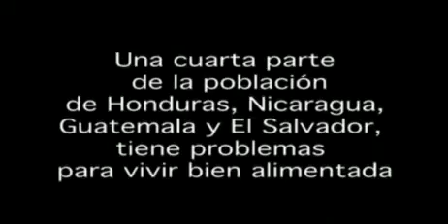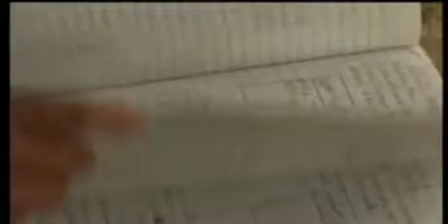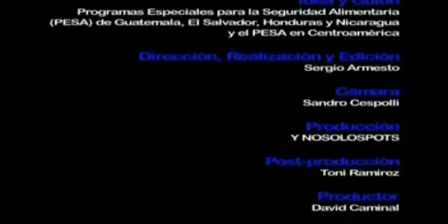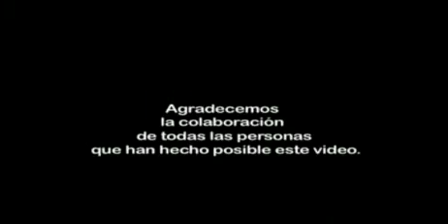Buenas practicas en PESA Centroamérica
Este video resume ocho experiencias que enseñan que es posible mejorar la Seguridad Alimentaria Nutricional (SAN) de las familias rurales de Centroamérica. Muestra acciones en la organización, la participación de la mujer, la sostenibilidad, el manejo adecuado de los recursos productivos y acceso a crédito, entre otros aspectos. Todo desde una visión integral que no se conforme con producir más, sino asegurar que ese aumento en la producción y los ingresos se traduzcan en una mejor calidad de vida.